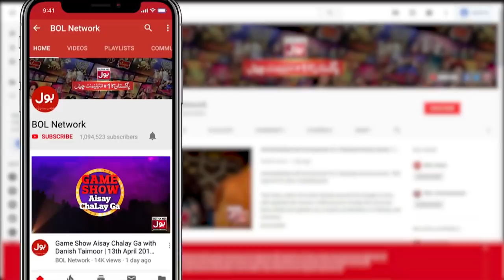Anilka Gill & Mehak Gill Singing In Game Show Pakistani Season 2